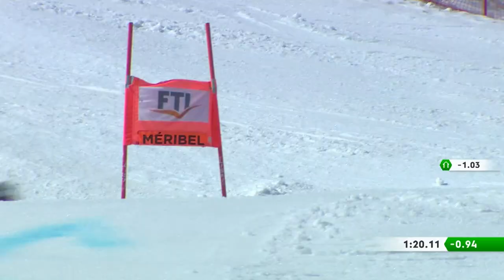Behind the scene with Alexander Steen Olsen | FIS Alpine